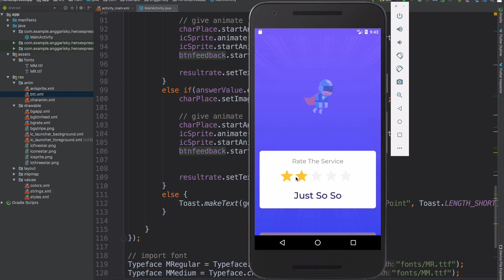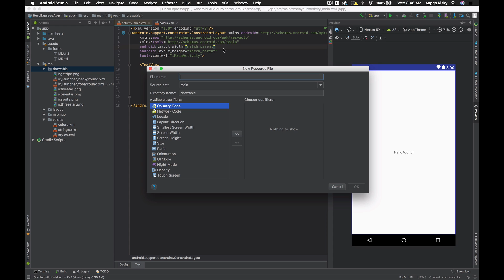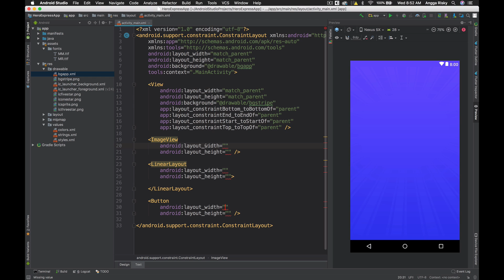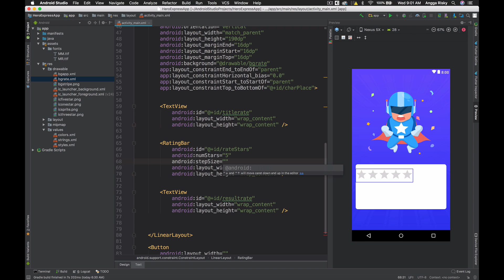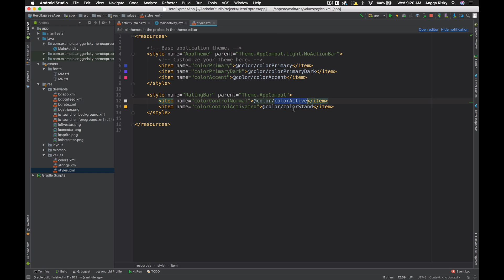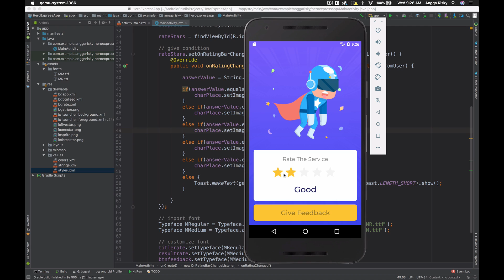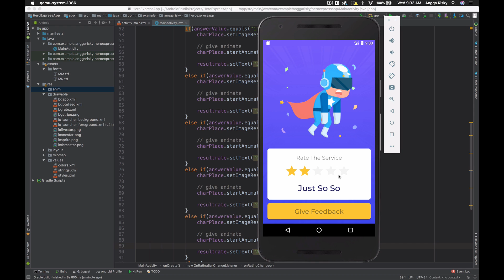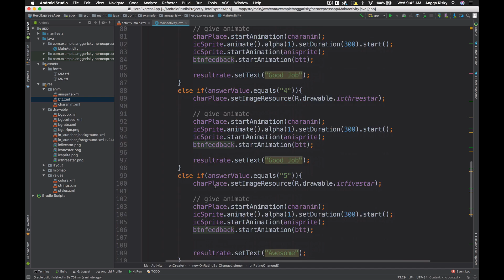Hero Rating App UI Animation - Android Studio Tutorial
How to design and code HeroExpress Android App using Adobe Xd and Android Studio. We will use the RatingBar in Android Studio and do some modification for a beautiful-user-interface-design.

We will also put some animations on it and do customize for the background--so it would look like smoother.

🕹My Gear Set:
Sony A6500
Sigma 16mm